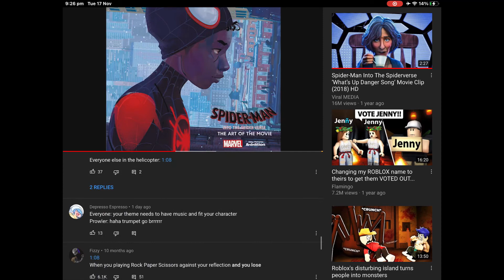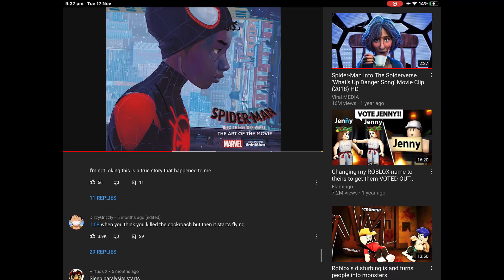Miles Morales "The Prowler" Memes to entertain you for 2 mins at 42 seconds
when you break up with your roblox girlfriend and your sister starts crying: 2:08

LMAOOOOOOOO